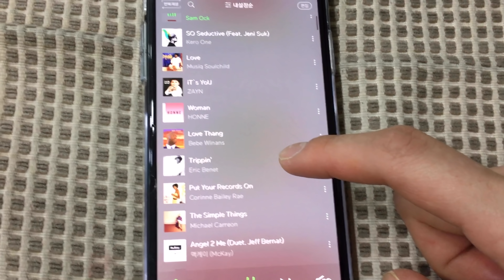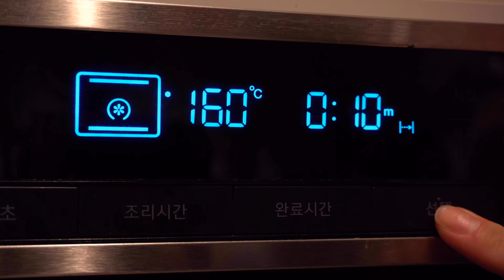[일상 브이로그] 캘리포니아롤, 치즈쿠키 만들기 / 플레이리스트, 에어랩 사용법(자세히), 아난티 펜트하우스, 아귀 맑은탕, 까르보불닭, 연어초밥, ASMR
[오늘의 요리]
-독자님들 레시피 검색을 위함

캘리포니아롤, 연어롤, 치즈쿠키('쿠킹트리'님 레시피 참고)
아귀 맑은탕, 까르보불닭

[영상 속 정보]

향수: 산타마리아 노벨라 프리지아
그릇, 컵: "로하 그릇소개" 영상을 검색해 주세요:)
도마: 나무드림
칼: 헹켈
유리볼: 코스트코
홈웨어: 세컨스킨 (07:23)
원피스: 잇미샤 (11:38) -3년전 구매
아우터: 베스띠벨리 (11:44) -4년전 구매
구두: 텐디
청소기, 드라이기: 다이슨
후라이팬: Dr.hows
나무트레이: 광주요 (19:49)
나무트레이2: 브로손 (24:17), (25:03)
침대, 프레임: 템퍼
이불: 바세티
인형: 코스트코 (26:19)

그 외의 제품들은 플리마켓 구매(노브랜드)
혹은 선물 받은 제품입니다:)

1. 직업이 무엇인가요

프리랜서입니다
(자세한 답변은 어렵습니다. 양해 부탁드릴게요🙏🏻)

2. 요리는 배우셨나요. 식재료 다듬는 건 어떻게 아셨나요?

요리는 따로 배운적이 없습니다😊
어려서 부터 요리하는 것을 좋아해서
혼자 만들어 보거나 부모님께 배우기도 했었고
생소한 요리는 블로그 레시피 +
요리책 아무거나 참고하고 있습니다.
식재료 다듬는 법은 한국인의 밥상, 비타민 등등의
요리 프로그램을 즐겨보다 보니 도움이 많이 되었습니다🙏🏻

3. 손톱에 흰색 점

유년기때부터 있었으며
2년째 아연, 각종 영양제 챙겨먹고 있으나
사라지지 않습니다 (어디 부딪히고 그런게 아니라
자랄때부터 점이 난 채로 자랍니다..흑흑T^T)

4. 남편과 나이차이

천생연분 나이차이입니다:)